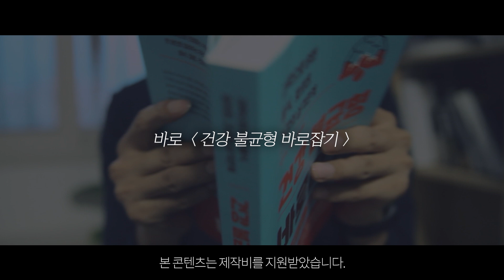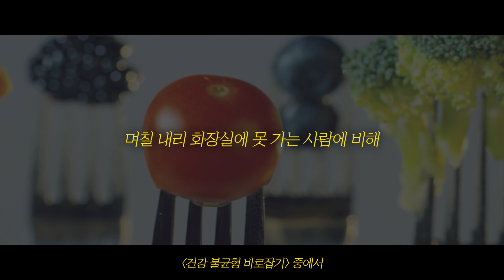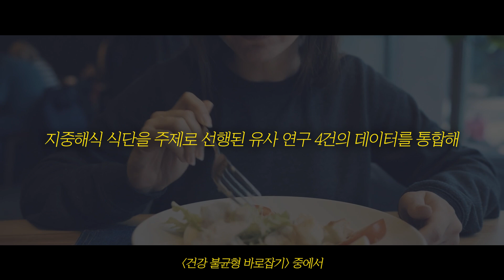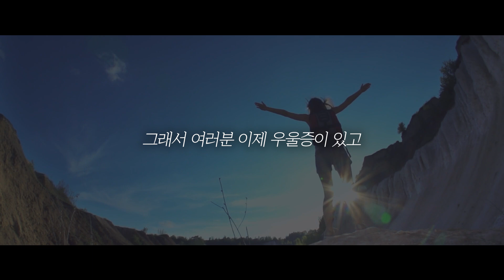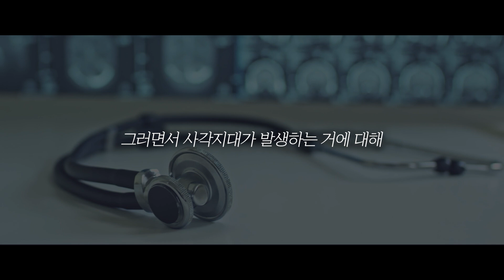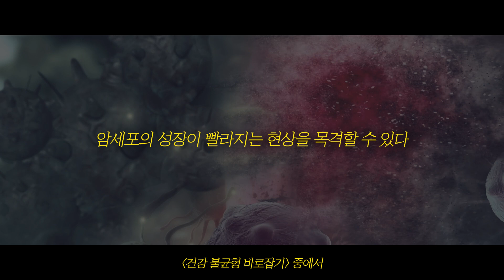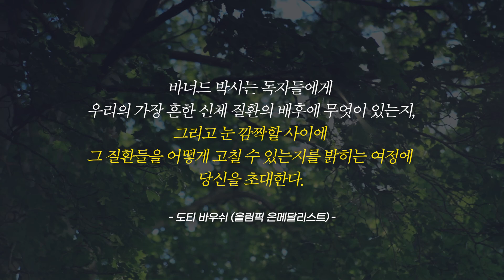돈 들이지 않고 건강해지는 식습관 1가지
썸네일 출처: 드라마_식샤를 합시다2

본 콘텐츠는 제작비를 지원받았습니다